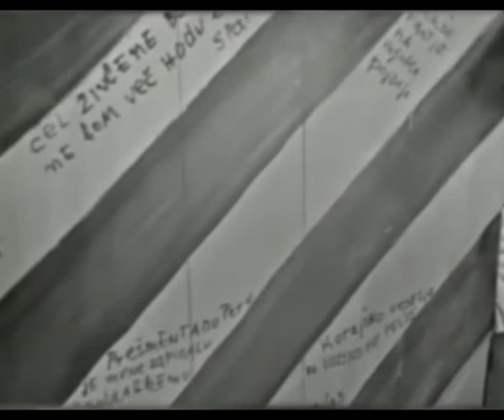Janez Hočevar - Omoženi ljubici bom pisal